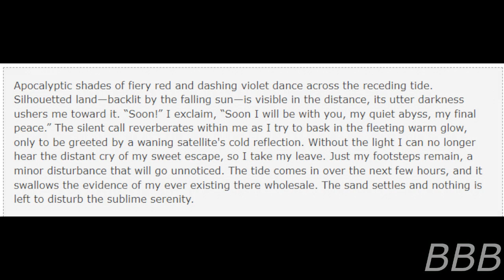SCP 6021 Expressions of Experience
SCP-6021 are strokes of artistic genius which the Foundation believe to be anomalous.